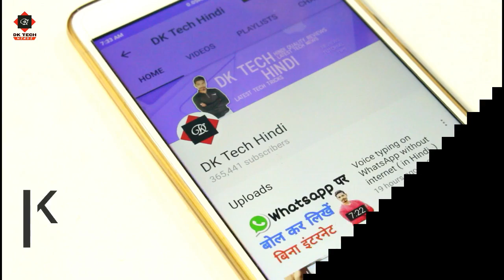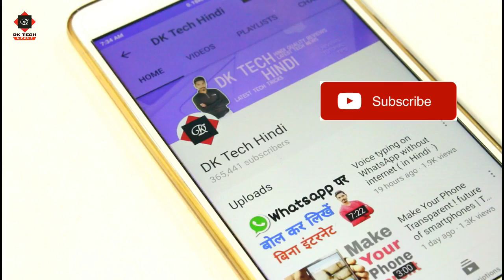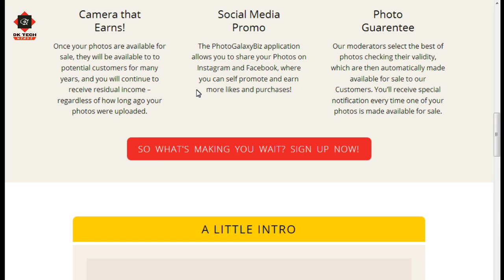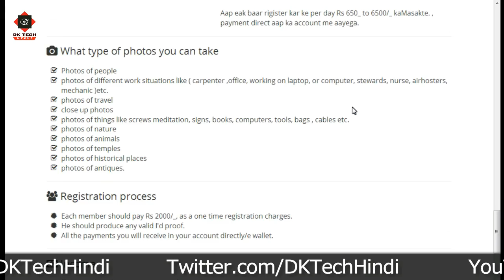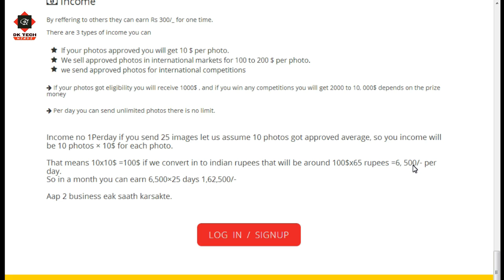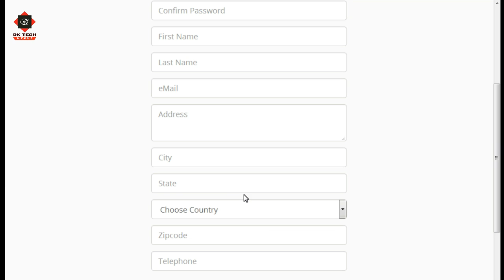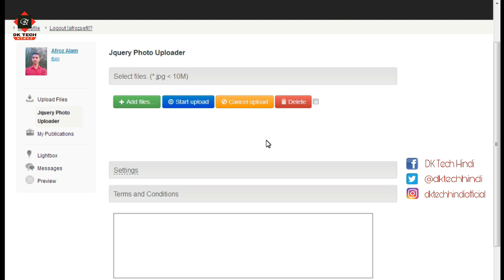Photos Becho Paise Kamao, sell photos online and make money, earn money online, PhotoGalaxyBiz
Photos becho paise kamao, aaj ki is video me maine apko btaya hai ki kese aap photo bech kr paise kama skte ho or monthly 1,62,500 kama skte ho...